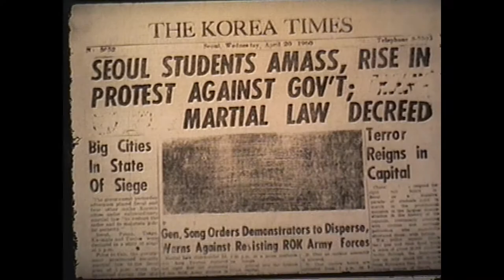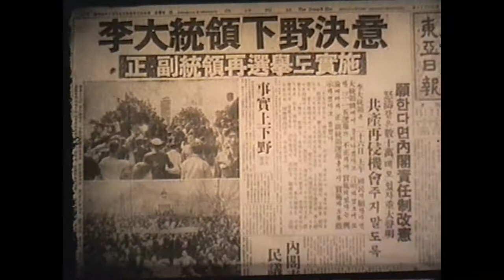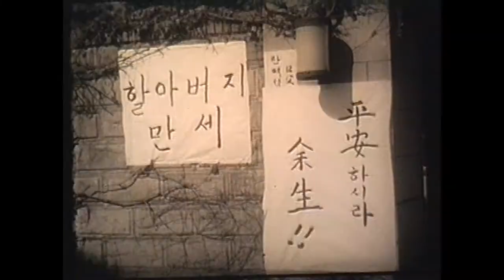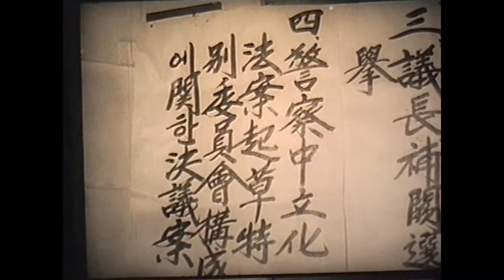APRIL STUDENT REVOLT, KOREA 1960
APRIL STUDENT REVOLT, KOREA 1960 (Korea in Review)
April 19th-26th of 1960 was a significant time period for Korea. The nation, including students (middle school to college), protested against anti-democracy movements. At the same time, the police were commissioned for a peaceful demonstration. However, during the process 200 students died, and more than 7,000 were injured. After the protest, the government sent flowers to the injured students in the hospital, and President Syngman Rhee resigned.
This 16mm film is found as Cage 438, number 26-1 in the Humphrey W. Leynse Collection of Films and Papers, 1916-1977, held at Washington State University Libraries' Manuscripts, Archives, and Special Collections (MASC).